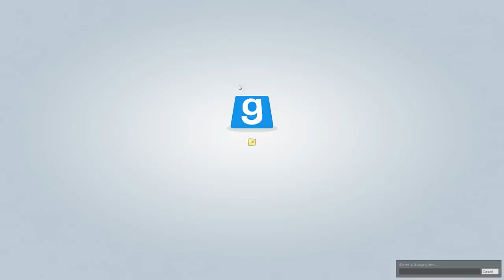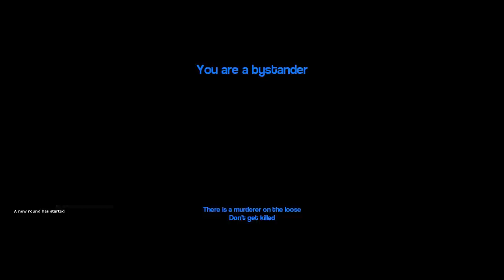Breast Milk (Garry's Mod Murder)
Turps tells us tales of his new baby.

I'm playing Garry's Mod Murder with the magnificent Hat Films and the ever-loud Turps! If you want to also play Murder, download Garry's Mod